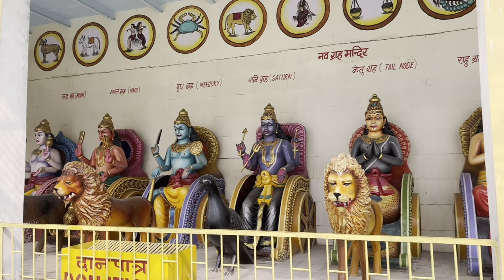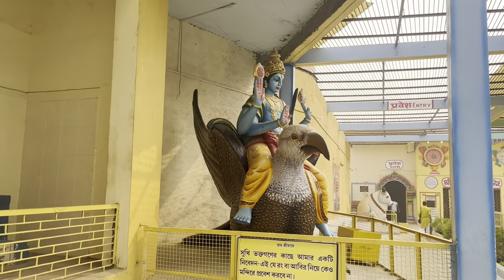আমাদের বৃন্দাবন যাত্রা//নিধিবনের আশ্চর্য মহিমা//Keshi ghat,Nidhi Ban,Madan Mahon Temple🙏রাধে রাধে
Hello friends I'm satarupa from raniganj.you are watching my channel @satarupa95.I creat different types of content like vlog,makeup tutorial,cooking,crafts,challenge video etc.If you would like to watch any other types of video & if you have any opinion please share in my comment section.Please watch my video to encourage me,like and share to show your support..♥️♥️♥️♥️

💙IMPORTANT NOTICE:"Copyright Disclaimer Under Section 107 of copyright act allowance is made for "fair use"for purpose such as criticism,comment,new reporting,teaching,schlorship,and research.Fair use permitted by Copyright status that might other wise be infringing.Non- profit,education or personal use tips and balance in favour of fair use.